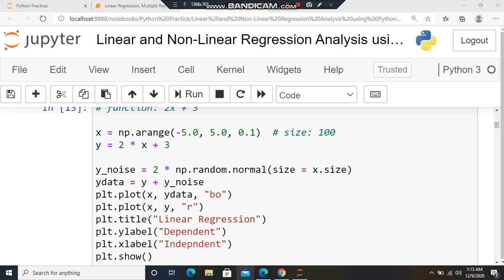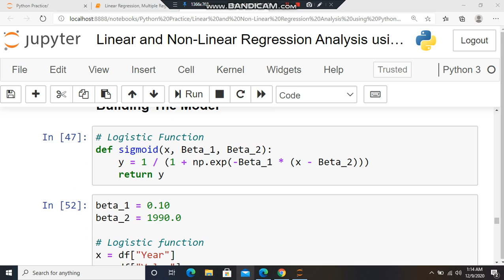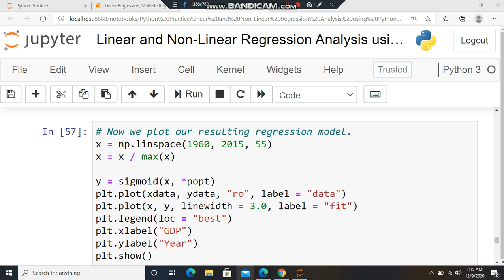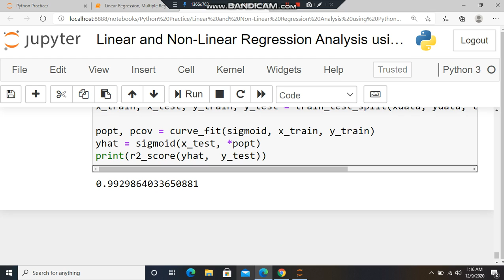Linear and Non-Linear Regression Analysis using Python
This video is related to Linear and Non-Linear Regression Analysis using python programming language.

Regression is usually used in Data Science and  Machine Learning to predict values which can be used to evaluate real data.

The tasks are done in this video using python programming libraries such as
pandas
matplotlib
numpy
sklearn

Tasks:
1) Linear Regression
2) Cubic function
3) Quadratic function
4) Exponential
5) R-squared
6) Logarithmic function
7) Non-Linear Regression